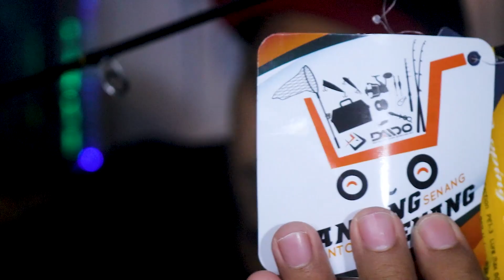DAIDO ZEUS LIGHT POPPING SUPER MURAH TAMPILAN KEREN PARAH CARBON HOLLOW X-WRAPING FULL FUJI ALCONITE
Link Pembelian